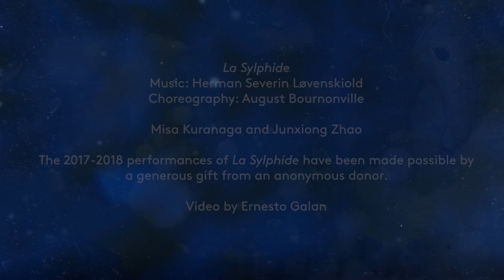INSIDE LOOK: Interpreting the movement in La Sylphide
Follow along as Principal Dancers Misa Kuranaga and Junxiong Zhao demonstrate ballet pantomime, and discover how they convey the heartbreaking story of La Sylphide without ever saying a word.